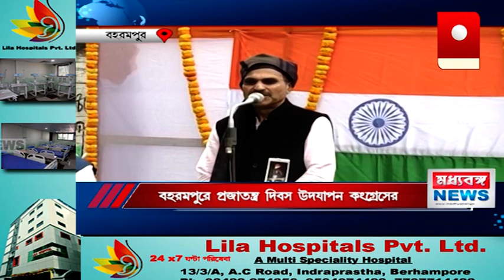বহরমপুরে প্রজাতন্ত্র দিবস উদযাপন কংগ্রেসের